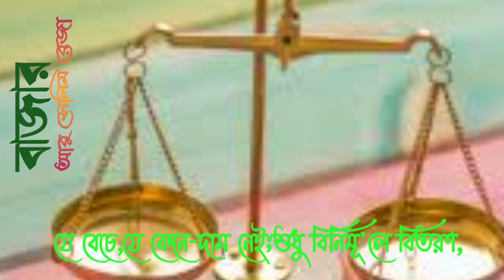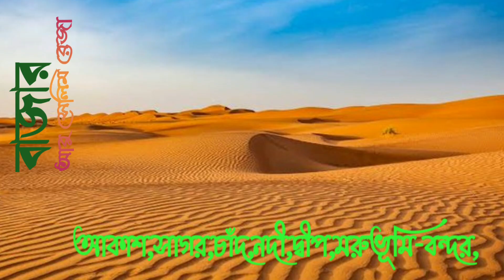কবিতা-বাজার, রচনা আবৃত্তি ও ভিডিও সম্পাদনা-আবু সেলিম রেজা।